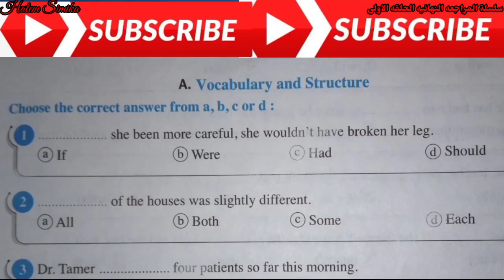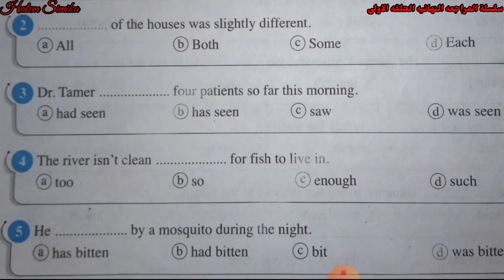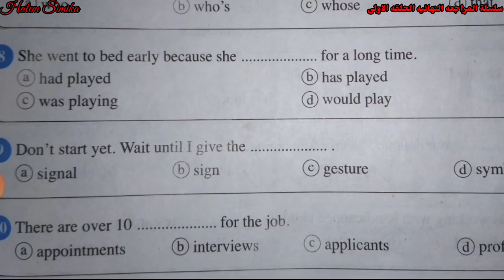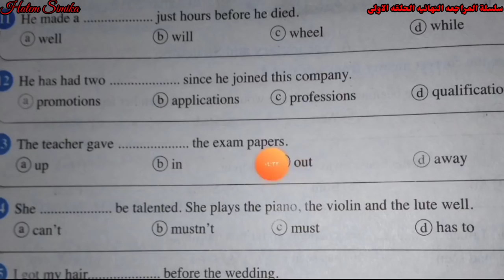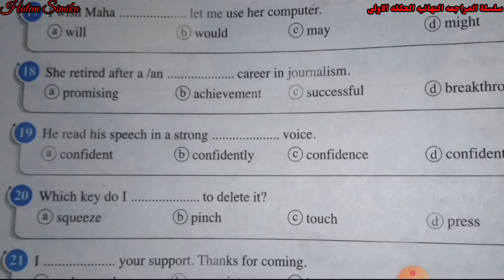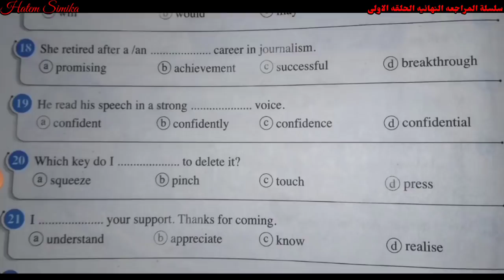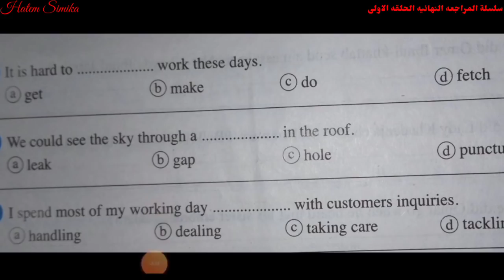انجليزي مراجعه نهائيه 3 ثانوي الحلقه الاولى